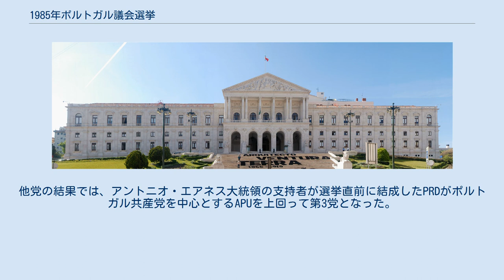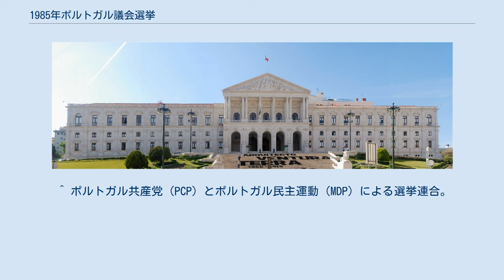1985年ポルトガル議会選挙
共和国議会議事堂（サン・ベント宮殿） 1985年ポルトガル議会選挙（1985ねんぽるとがるぎかいせんきょ、ポルトガル語：Eleições legislativas portuguesas de 1985）は、ポルトガル共和国の立法府である共和国議会（Assembleia da República）を構成する議員を選出するため、1985年10月6日に行われた選挙である。
 1983年の総選挙で発足したマリオ・ソアレスを首班とする社会党（PS）と社会民主党（PSD）の連立政権は、1985年6月、労働や農業問題、次期大統領選挙に関する両党協議が不調に終わり、PSDが政権から閣僚を引き上げたことで崩壊した。
そして同年7月12日に共和国議会が解散したことを受け、10月6日に議会選挙の投票が行われた。
 選挙の結果、前政権が推進した経済政策に対する国民の不満を集めることに成功したPSDが第1党に躍進し、PSは前回議席を大幅に下回る惨敗を喫した。
しかし、PSDは第一党になったとはいえ、過半数を確保するには至らなかったため、第5党のCDSと連立政権を組んだ。
選挙後の11月6日、PSDのアニーバル・カヴァコ・シルヴァを首班とする内閣が発足した。
他党の結果では、アントニオ・エアネス大統領の支持者が選挙直前に結成したPRDがポルトガル共産党を中心とするAPUを上回って第3党となった。
 ^ 国立国会図書館政治議会課憲法室 三輪和宏 「諸外国の下院の選挙制度－資料－」（PDF）国立国会図書館 ^ CLAIR REPORT NO274『ポルトガルの地方自治』（PDF）自治体国際化協会。
4～5頁 ^ 各政党の得票率は有効得票と白票・無効票を合計したものを100として計算したものである。
 ^ ポルトガル共産党（PCP）とポルトガル民主運動（MDP）による選挙連合。
 ^ 議席を得る事ができなかった政党及び連合は6つ